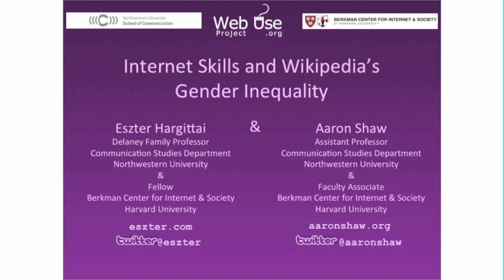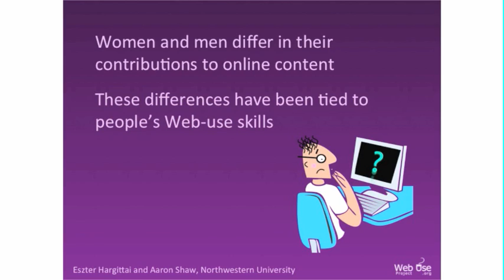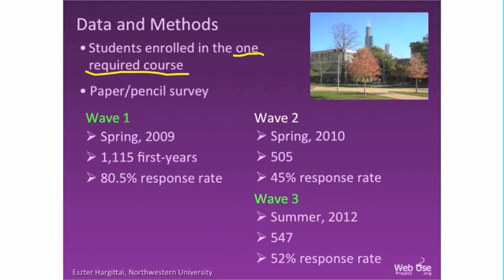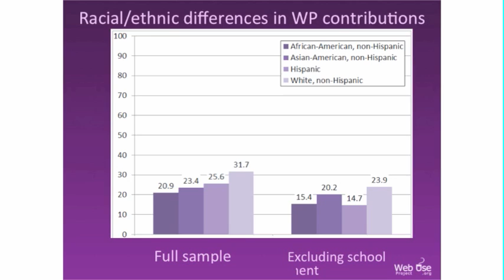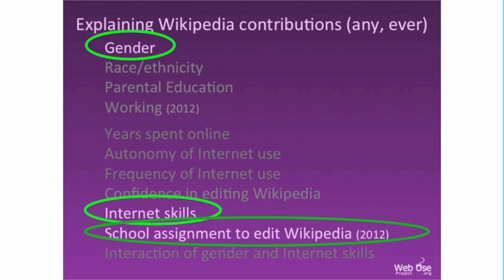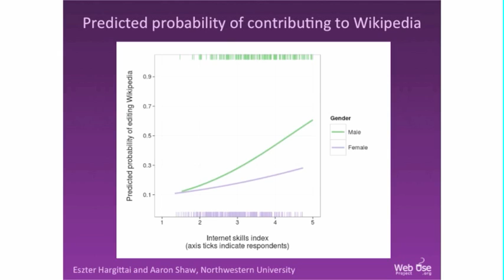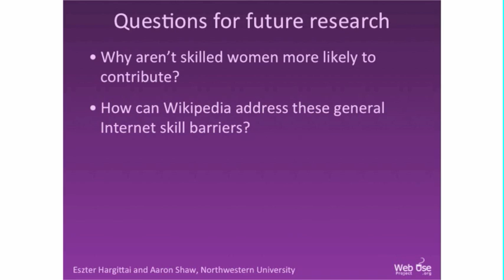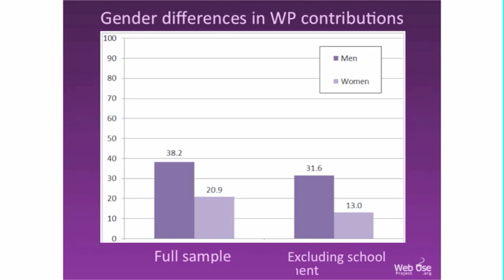Eszter Hargittai and Aaron Shaw on Internet Skills and Wikipedia's Gender Inequality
Although women are just as likely as men to read Wikipedia, they only represent an estimated 16% of global Wikipedia editors and 23% of U.S. adult Wikipedia editors.

In this talk, Eszter Hargittai -- Delaney Family Professor in the Communication Studies Department and Faculty Associate of the Institute for Policy Research at Northwestern University, and Aaron Shaw -- Assistant Professor in the Department of Communication Studies at Northwestern University -- discuss findings from their recent study of both Wikipedia contributors and non-contributors showing that the gender gap in editing is exacerbated by a similarly important Internet skills gap. They suggest efforts ways of overcoming the gender gap in Wikipedia contributions by addressing the Web-use skills gap, and paths for future research.